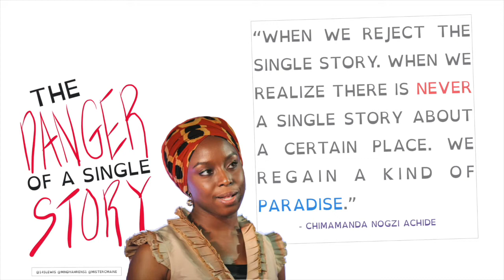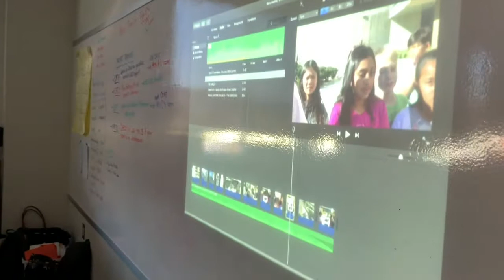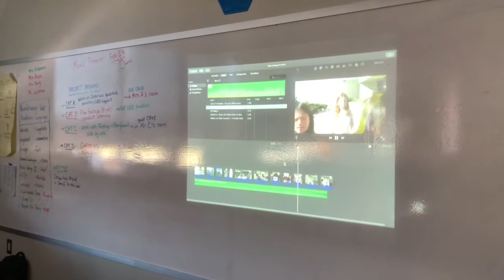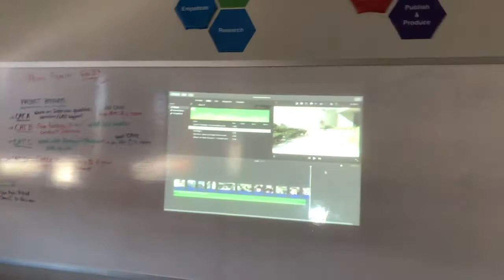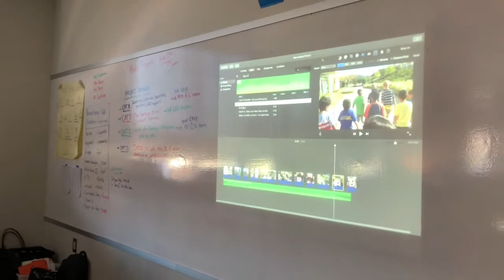Danger of a Single Story Documentaries - Film & Edit Lesson